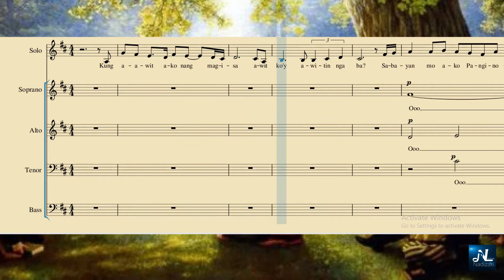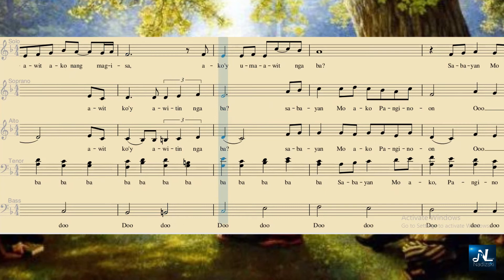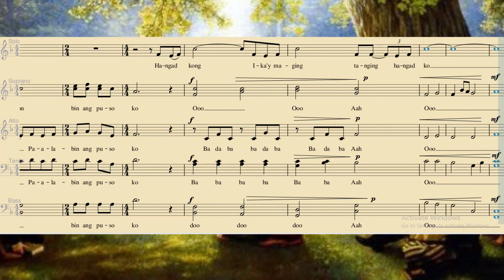HANGAD_Alto 1 GUIDE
Music and Arrangement by: Paulo K. Tirol
Virtual Vocal Guide for Choirs
Nadizski Channel